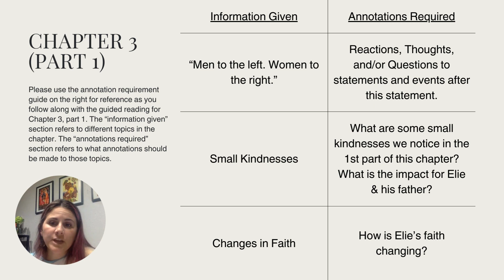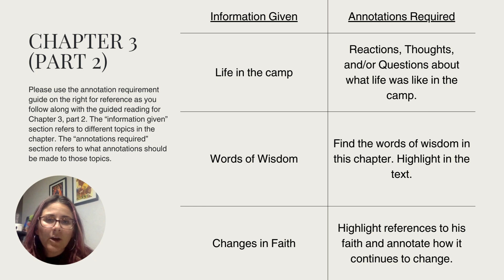Night by Elie Wiesel Chapter 3 (part 1 & part 2)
This video contains both parts of Chapter 3 with the annotation requirements. Start & stop the video as needed to make your annotations and highlights. In this video, I also mention things that will be discussed in class that are not detailed in Managebac.